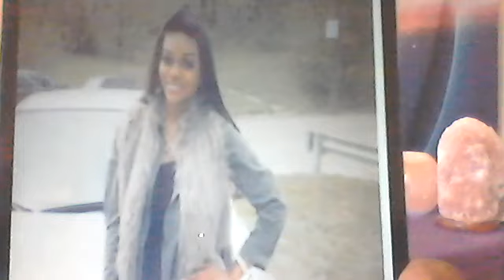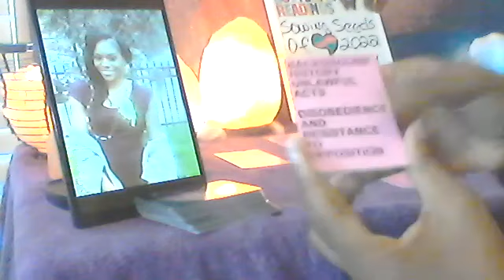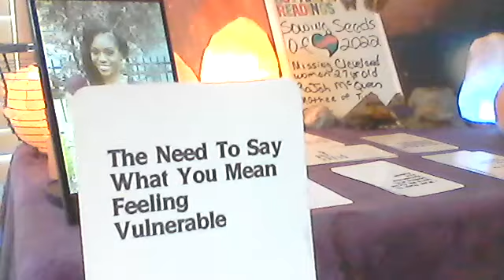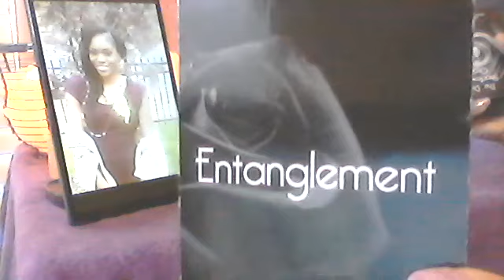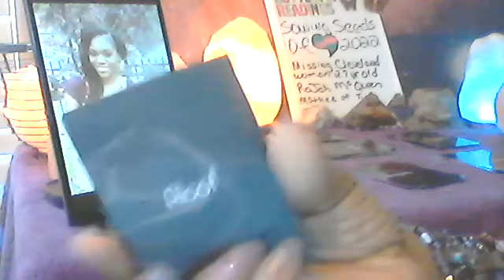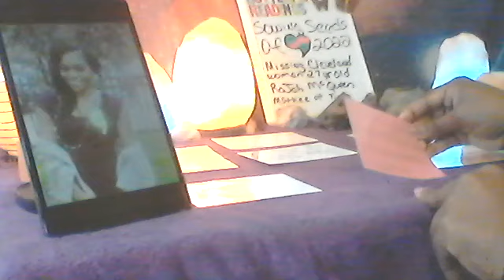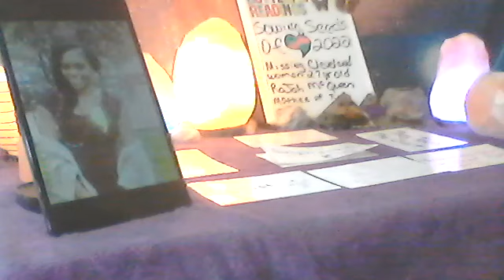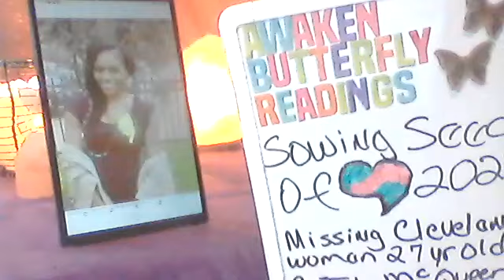Missing Cleveland Woman 27 yr old RajahMcQueen Psychic Reading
Getting a divine insight to what may have led to the disappearance of 27 yr old mother of two Rajah McQueen from Cleveland. She has been missing since June 20-27 of 2021

Cash.app/$Qurinthea